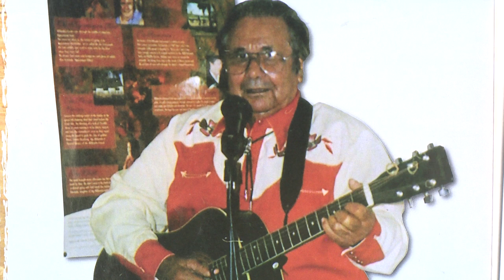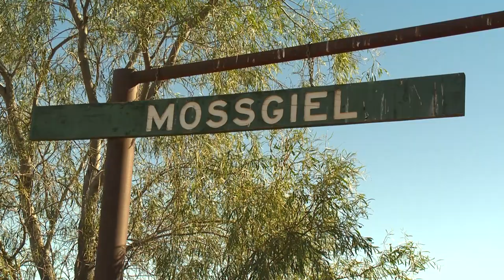Uncle Roy Kennedy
Uncle Roy Kennedy is a proud Aboriginal Elder of the Ngiyampaa people.

In 2018, as part of the Petaurus Education Group's Creative Catchment Kids program, 10 Hay Public School students were involved in interviewing and writing a book about Uncle Roy Kennedy. The book was launched on 6 November 2018 and can be viewed

This video is a record of the time the students spent with Uncle Roy and you can hear about his life and lessons that he passes onto the next generation. Uncle Roy is an inspirational man.

This video was supported by Western Local Land Services.